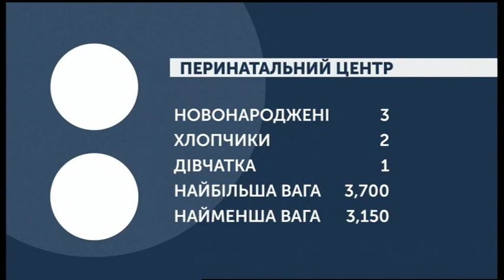28.11.2019. Новини. 07:30